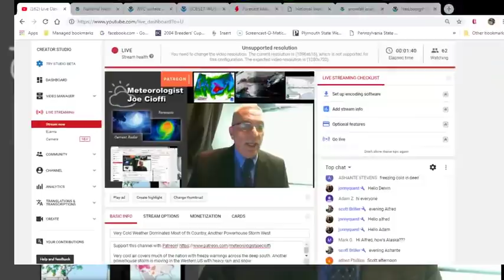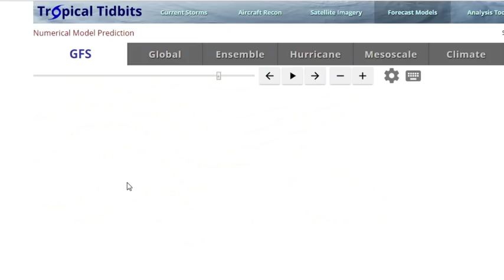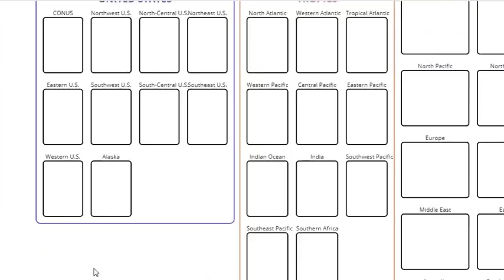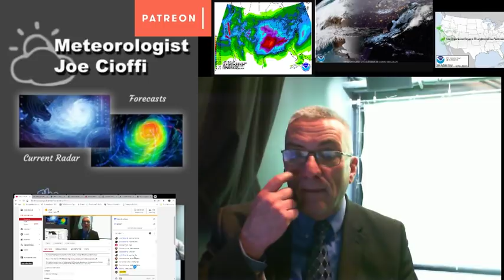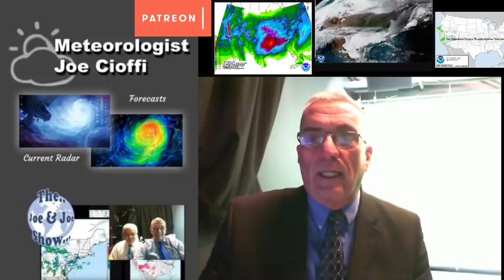Very Cold Weather Dominates Most of th Country, Another Powerhouse Storm West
Very cold air covers much of the nation with freeze warnings across the deep south. Another powerhouse storm is moving in the Western US with heavy rain and snow.

Consult your local National Weather Service office or the National Hurricane Center regarding decisions you may have to make in regards to the threat from severe weather threats,  tropical storms or hurricanes.. Weather model maps shown are not to be used for making decisions regarding protecting life and property.